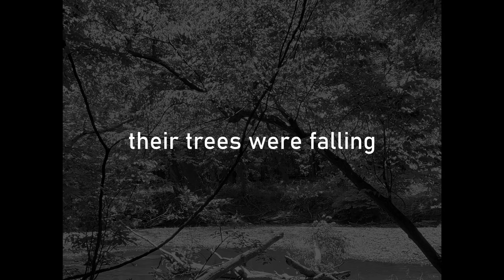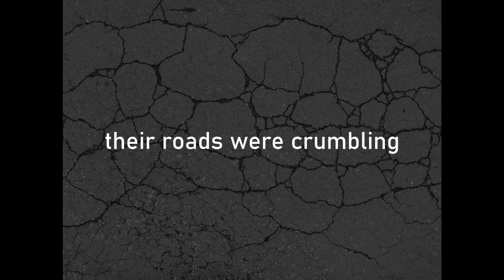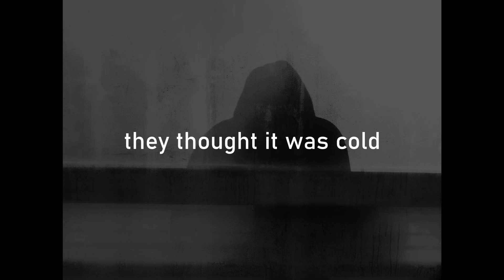Blackout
A video of the poem Blackout from Henry Crawford's second collection of poems, the Binary Planet. The poem was a finalist for 2018 Auburn Witness Poetry Prize Honoring Jake Adam York.

The awesome music and sound design was provided by Jeff Crawford, master electronic musician.